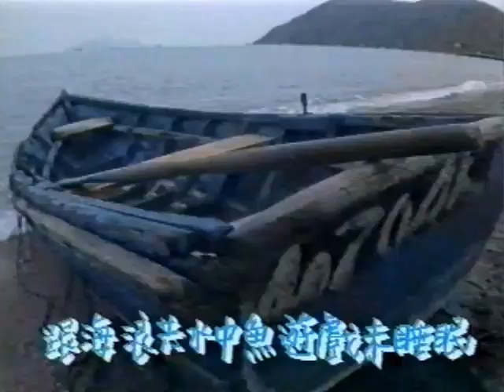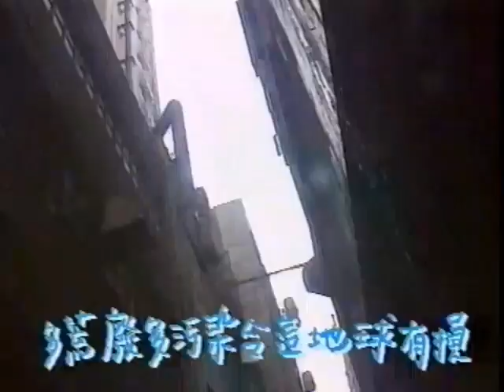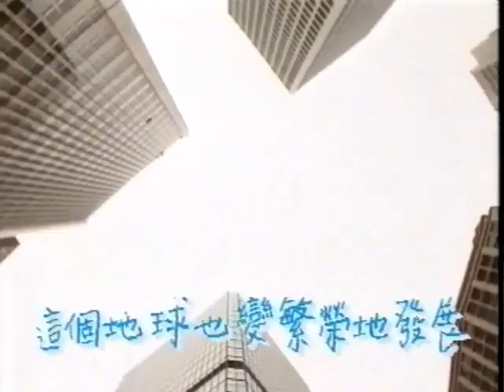小孩子與大自然 (1993) - 唱：廣州小雲雀兒童合唱團 -「樂韻兒歌創作大賽1992」冠軍作品 - 無綫兒歌 MV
曲：羅國豪
編：徐日勤
詞：羅國豪
唱：廣州小雲雀兒童合唱團
監：徐日勤
MV 編導：張光業
演出：
我不確定在 MV 中出現的是否主唱的廣州小雲雀兒童合唱團，
MV 其中兩幕「群戲」- 「何濟公」和「課室」也可能是由他們演出。

其他演出：劉淨然、廖淑芬、廖淑芳、周侃鋒、陳嘉嘉、黃芳雯、兩位小演員

另外，1:20 放風箏的片段是來自舊的兒歌 MV ，
《未來的天才》第一版 MV (1992) 亦同樣重用這一段放風箏的影片：
片段中演出的是上田莉棋。
《小孩子與大自然》是「樂韻兒歌創作大賽1992」的冠軍作品。
歌曲收錄於兒歌專輯《音樂工廠3兒童樂園》(1994)，
歌名在專輯變為《小孩與大自然》，少了「子」字，
我估計是唱片公司出錯。
這首歌是《兒歌金曲頒獎典禮1993》的候選兒歌，沒有得獎。
歌詞：

天可見　海可見　微雨亦能見
清風伴著星星們　愉快在盤旋
沙丘裡　草坡裡　盡見孩童臉
小草問在飄的雲　請給水洗臉

＃　海的蚌　天的鳥　亦要聚頭了
　　跟海浪共水中魚　遊戲未睡眠
　　多歡暢　多開朗　任這自由拓展
　　深愛著大自然　＃

從一天加上一天　星星也在閃
這個地球太美　月兒伴我牽
風箏飛上青天　清風繞我身邊
我最愛大自然

海的蚌　天的鳥　沒有在微笑
只因是自私的人　破壞了大自然
多荒廢　多污染　令這地球有損
生態在天天變

(重唱　＃)

從一天加上一天　星星也在怨
這個地球也變　繁榮地發展
週遭只有骯髒　清風不再新鮮
要救救大自然

今天你　今天我　若要盡情笑
請保護　這森林　與及這大自然
山之美　海之美　定會豪情再顯
請愛護大自然
不要年年變